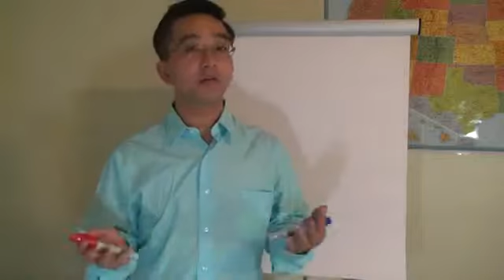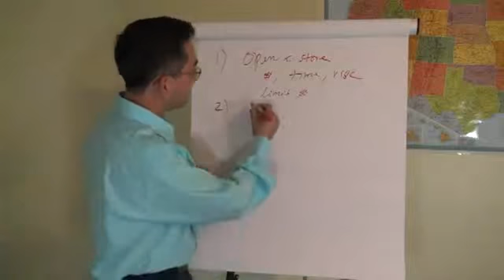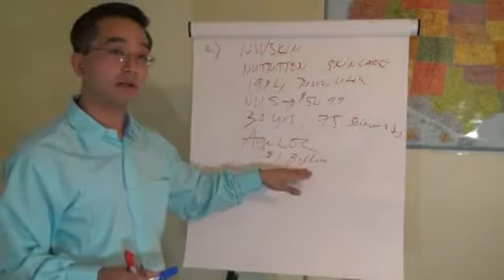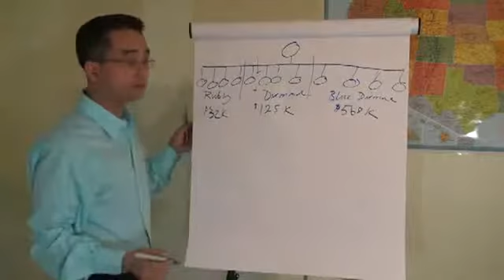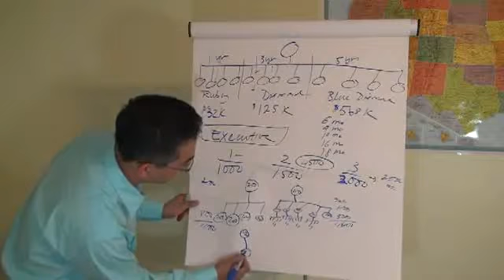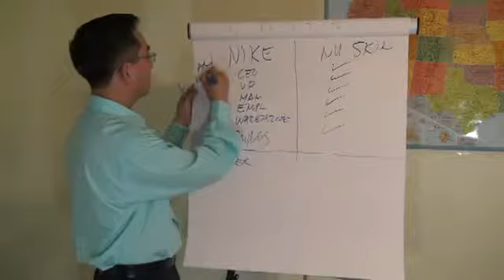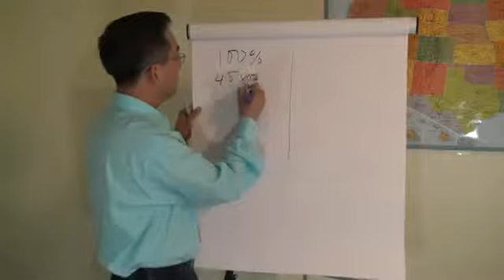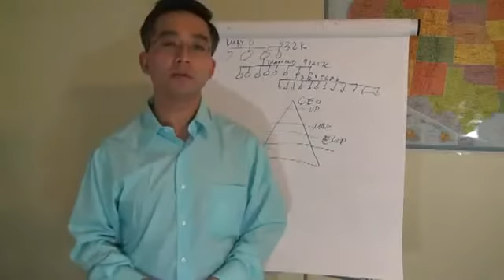NS Business Presentation